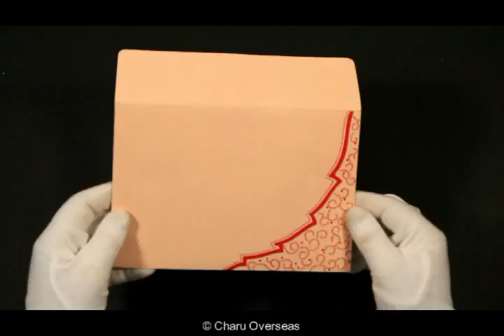W-8219D | Hindu Wedding Cards | 123WeddingCards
Stunning pink colored Hindu wedding cards made from silk screen printing and hot foil stamping. To find more details about this card and to see more Hindu wedding cards please